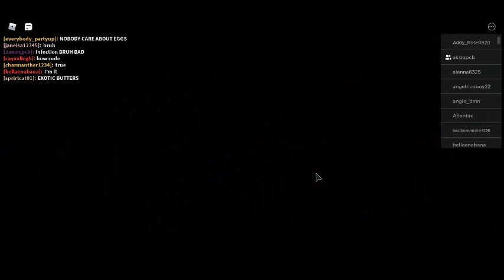Me James Please Watch Not VR I WISH I HAD A VR HEADSET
You Watch